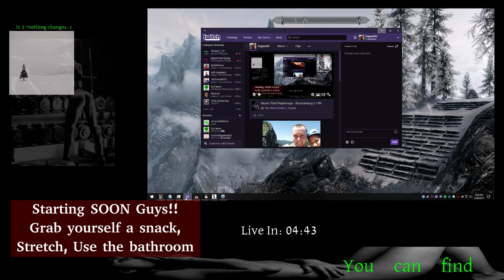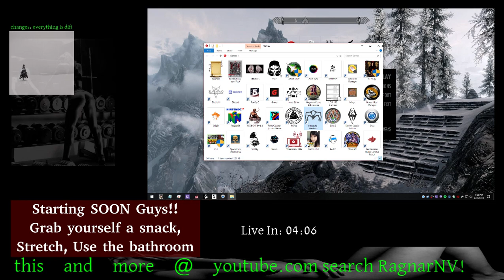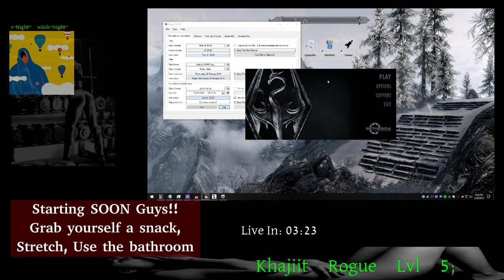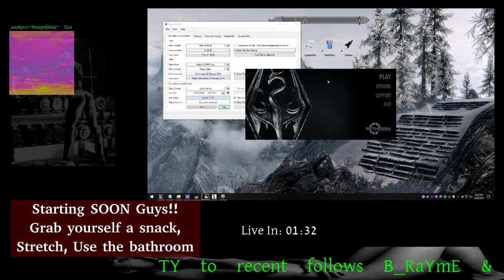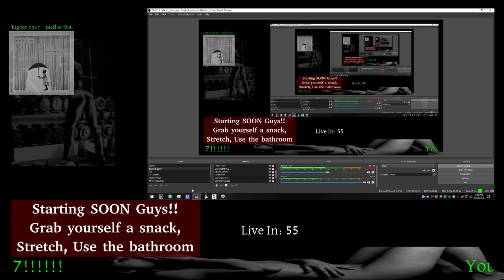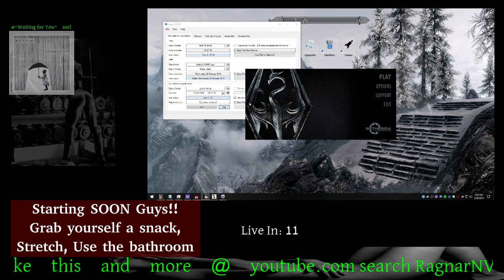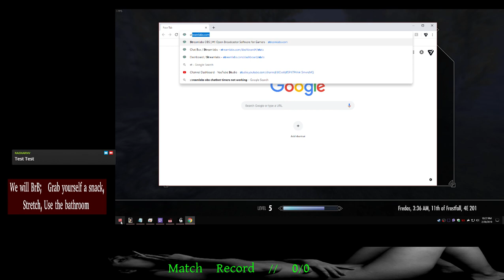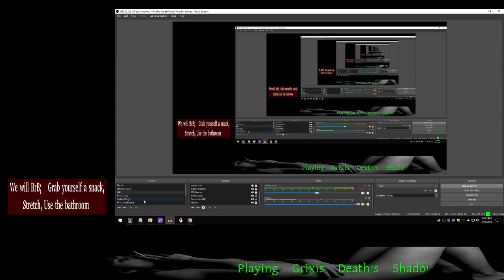FerretThief Playthrough - Episode 006: Thieves Guild Initiation, 3D Printing